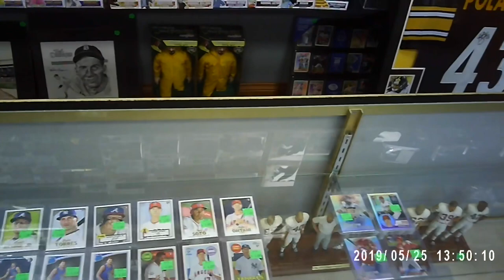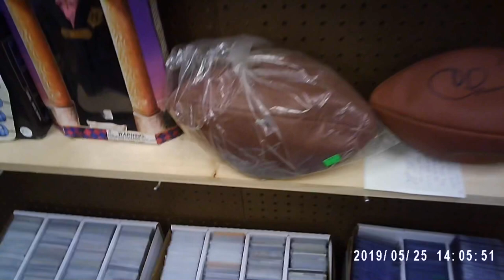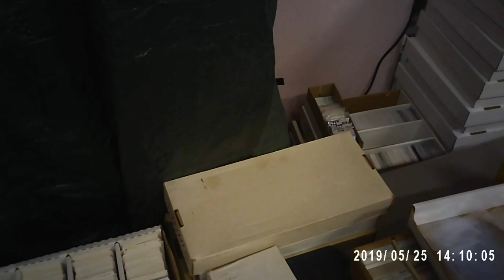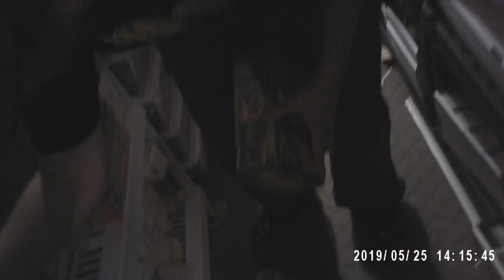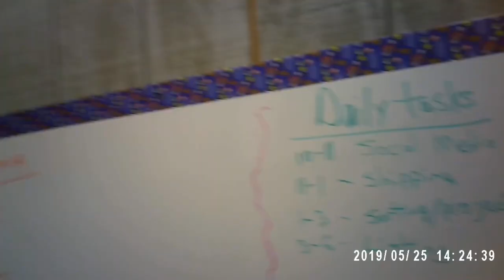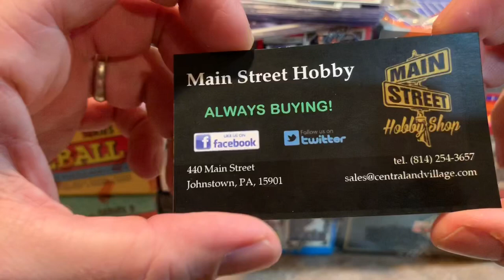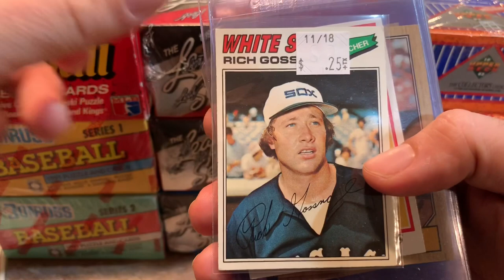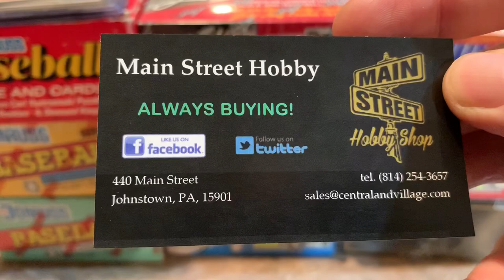BEHIND THE SCENES AT A COOL BASEBALL CARD STORE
My brother and I found a baseball card store that we hadn’t yet visited and they let us go behind the scenes into their inventory room. Check out what’s beyond the employees only door and hit them up if you see anything you’re interested in.